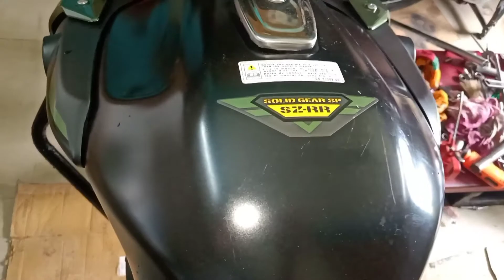YAMAHA SZ RR VS YAMAHA R15 BS6 FI COMPARISON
Yamaha R15 BS6 fi vs Yamaha sz rr 150 full comparison/SZRR vs r15